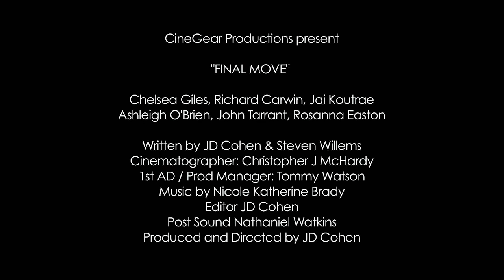Final Move Official Trailer HD (2013)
To save his daughter's life, disgraced ex-detective Nick Mathers must catch the sadistic Chess Piece Killer before the final move is played.

A new independant Australian feature, starring Richard Carwin, Chelsea Giles, Jai Koutrae, Ashleigh O'Brien, John Tarrant, Rosanna Easton, Daniella Serret, Sam McCardle, James Peniata, Sophie Webb, Diego Retamales, Laura Davies, Darren K Hawkins, Josh Picker and Abigail Bianca. Directed by JD Cohen, Cinematography by Christopher J Mchardy, Production Design by Merryn Schofield, Makeup by Tristan Lucas, Written by Steve Willems & JD Cohen, Music by Nicole Brady, Produced by Cinegear Productions